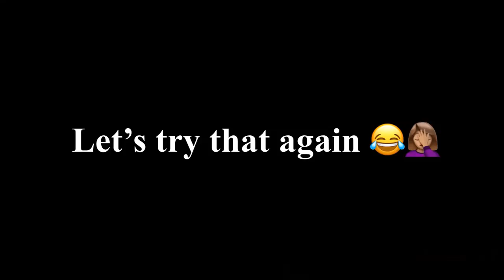pack with me 🧳✨ for Diani, Mombasa.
Hey Tfam!
Welcome to this pack with me video where i attempt to pack for a three day vacay! I'm such an extra 'packer' lol i would have comfortably carried two suitcases for a three day vacation!

If you like what you see and would like to work with me through sponsorships, collaborations or product reviews:

Line of interest: beauty, makeup, skin care, fashion and anything to do with university.

Temina Kavelwa.